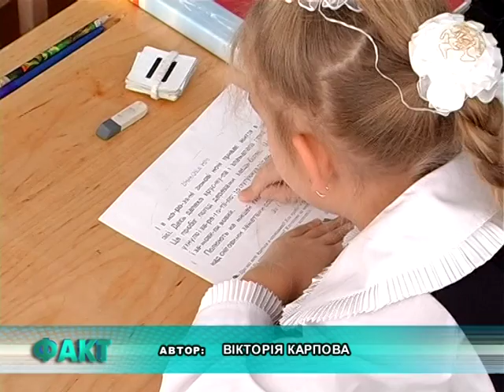Весняних канікул не буде?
Міське управління освіти видало наказ.